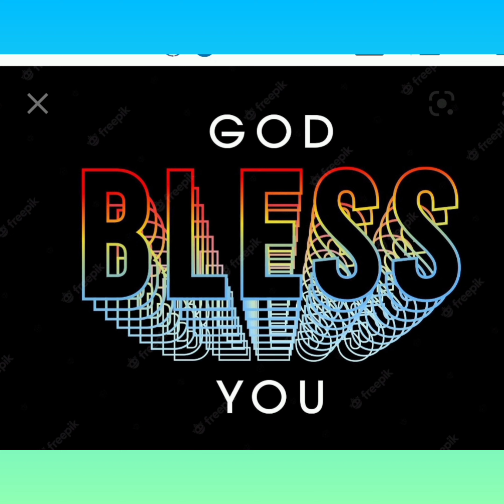ANNADHANAM PHOTOS OF SRI K.S SHARMA GARU AND DR.SMT JAYALAKSHMI GARU